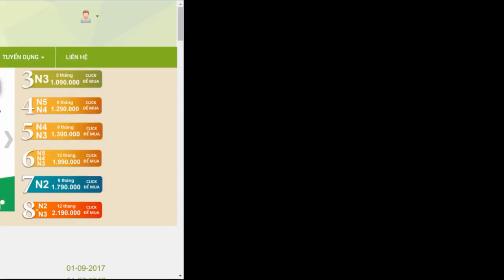Lý do du học Nhật Bản 2: Văn hóa ẩm thực và văn hóa công việc ( có sub Nhật Việt)